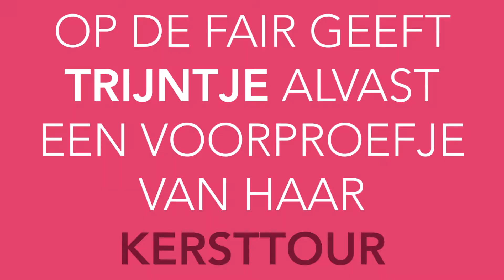SING THAT SONG met Trijntje Oosterhuis | MWF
Als voorproefje op Margriet Winterfair hebben we een leuke video met Trijntje Oosterhuis opgenomen waarin we het spel Sing that Song spelen. Trijntje krijgt een woord en vervolgens moet ze met dat woord een nummer zingen. Zing je mee?